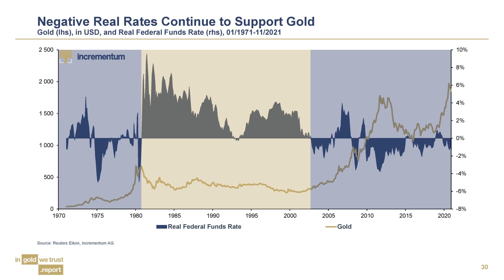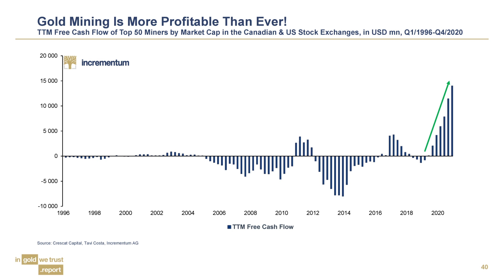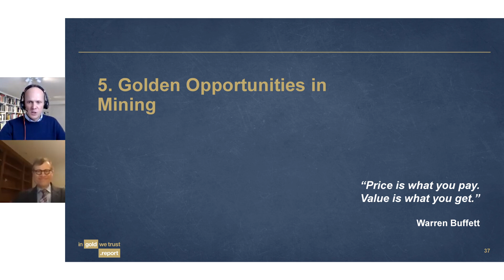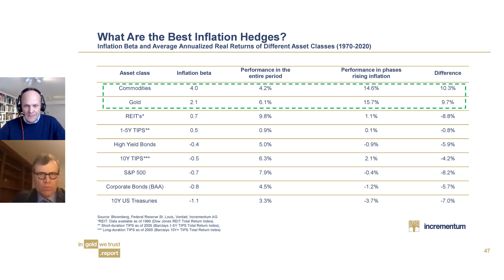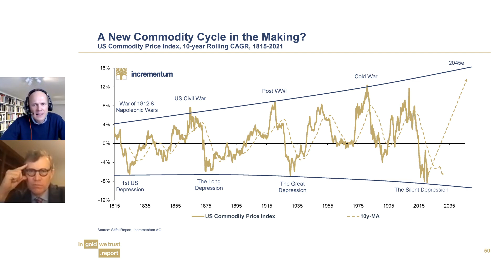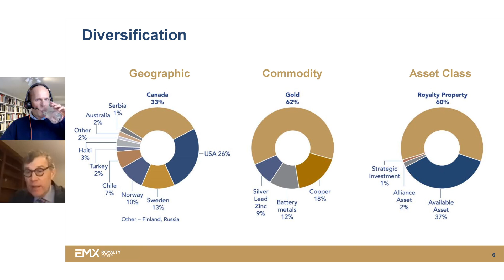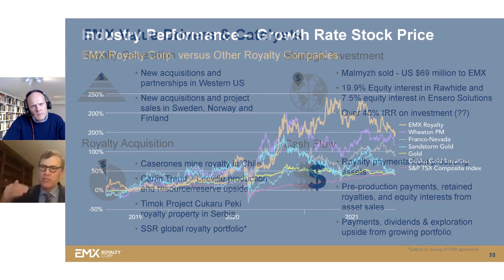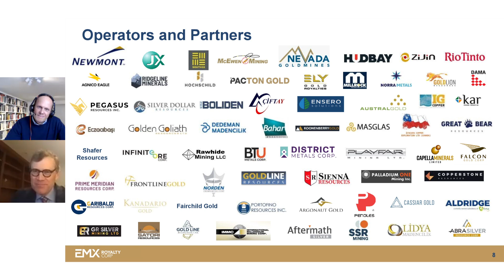Understanding Optionality in the Royalty & Streaming Business | Ronald Stöferle & Dave Cole (EMX)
It is our great pleasure to present you our exclusive interview between Ronald Stöferle and David M. Cole. He is President and CEO of EMX Royalty and one of our highly valued Premium Partners. Talking points are the general economic situation, the gold price as well as an overview of EMX Royalty's activities.

Gold as an inflation indicator
In 2020, gold put in a great performance and certainly covered itself with laurels as a strong defender of the portfolio. But since then, the yellow metal has underperformed for many. In principle, one should not be too greedy with gold, it is not Bitcoin after all when it comes to performance. Another point is that gold is a good indicator. It often anticipates inflation in its price very early, when there is no talk of inflation at all.

Situation in the USA
In the US, the inflation and economic situation looks very similar to Europe. Inflation is on the rise. There are shortages of raw materials, personnel or other things on every corner. A large part of these shortages is a direct result of the lockdown policies of Western governments. In addition, there is a huge labour shortage in the US.

The mining sector
The fundamentals are more in favour of the mining sector than they have been for 15 years. Creative destruction had left only the strongest and best companies to survive. These have now climbed out of the long tunnel of the last bear market stronger and ready for the next bull market. With the rise in prices of metals and commodities, many of these stocks have now become value stocks and the balance sheets of the companies are quite respectable. Mining is more profitable than it has been in a long time and companies have large amounts of free cash.

EMX Royalty
EMX Royalty is part of the Royalty & Streaming sector. At the moment they are mainly busy accumulating good assets to be well prepared for the future in the long term. The next decades should be very commodity intensive. This goal is also represented in the share price, which despite ups and downs is performing better than many of its peers. EMX owns many assets around the globe and is therefore also very anti-fragile. The same is true when it comes to the fact that they deal with broad parts of the periodic table and are not just focused on one metal. At the moment, the company is in a state of flux and the fruits of their labour are just beginning to ripen. The current long-term goal is unbroken even if many comrades-in-arms would of course like to have a piece of the pie. But they will have to wait a long time for that opportunity.

Many thanks to our Premium Partner David M. Cole & EMX Royalty. Learn more about the company and the work they do by following this